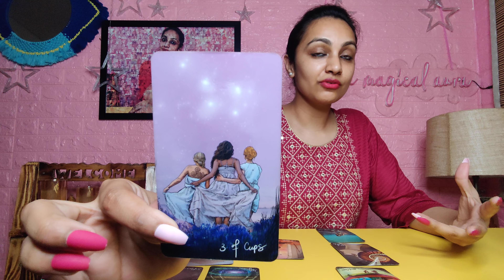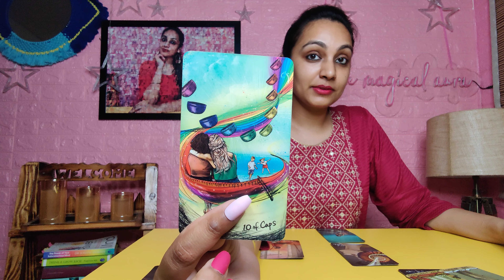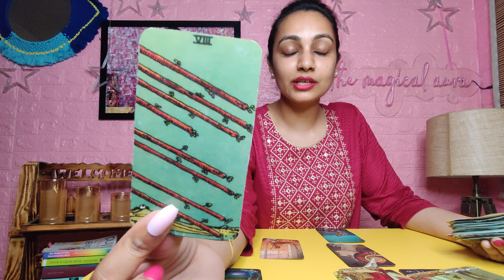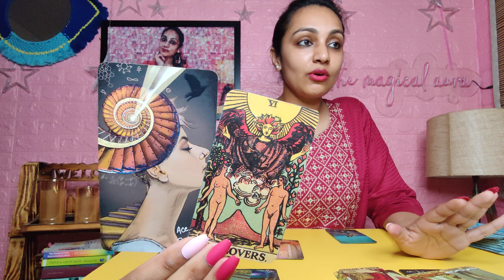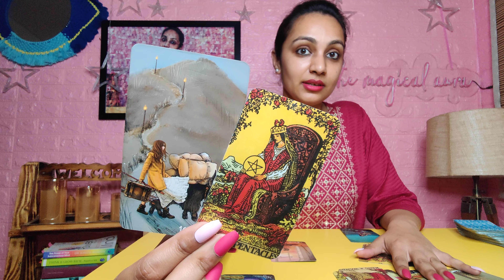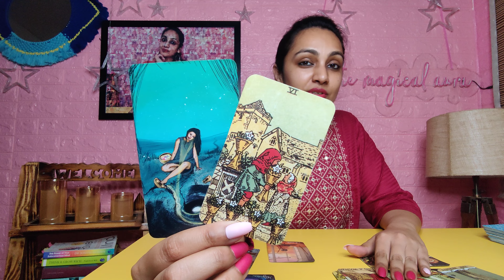Taurus-"Your PATIENCE is bringing them back!" 😲😍 15-31st March taurus march 2022 love tarot reading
Taurus-"Your PATIENCE is bringing them back!" 😲😍 15-31st March taurus march 2022 love tarot reading taurus love tarot taurus tarot love taurus bi weekly taurus march bi weekly